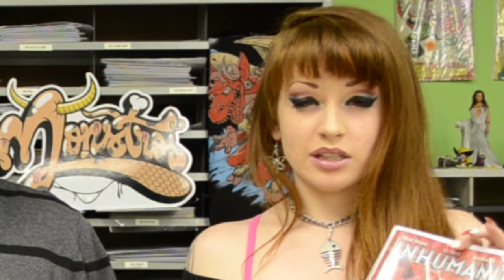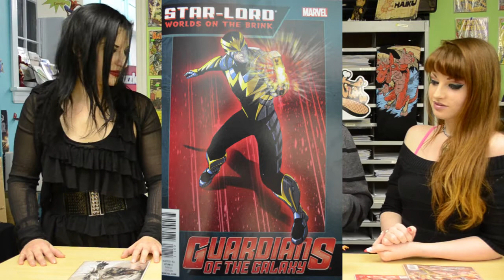Comic Station Issue #49 - Dec 4th 2013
We at Comic Station try to highlight new releases and other series many might otherwise overlook.

New Releases: Teeny Fox starts off this Comic Station with Inhumanity #1 from Marvel Comics, a series to get used to as Marvel moves along with their title plans. Rover Red Charlie #1 from Avatar Press is a new take on the apocalypse - through the eyes of man's best friend, dogs. Dead World Restoration #1 from IDW starts off like a zombie story, but quickly raises the stakes as body swapping and strange creatures start to flood the pages as well in a style Echo really enjoyed. Of course, Teeny couldn't help but highlight He-Man and the Masters of the Universe vs. DC Universe #3 and Paul shows off Star-Lord Worlds on the Brink as an oversized collection of vintage comics for people looking for more background into the leader of the Guardians of the Galaxy (especially with the upcoming movie).

Reviews: There's a mixed bag this week in Comic Station Reviews. First, The Mocking Dead #4 starts to seem like an improvement but leaves a bad taste behind. The Shadow, Now #3 doesn't fair much better as an interesting story gets bogged down in clutter. It was bound to happen though, as Lido enjoyed Battlestar Galactica #6. Unfortunately, The Occultist #3 and Catalyst Comix #6 drag Lido back down to earth.